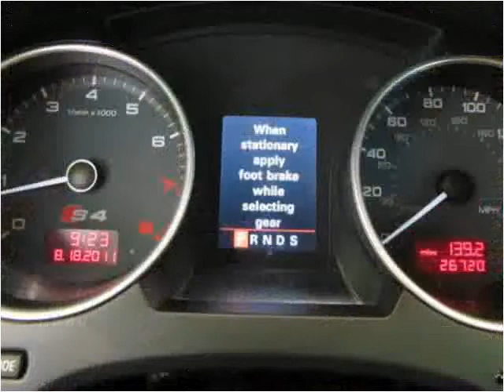2004 Audi S4 Used Cars Englewood, Denver, Lakewood CO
This 2004 Audi S4 is available from Autos Unidos.